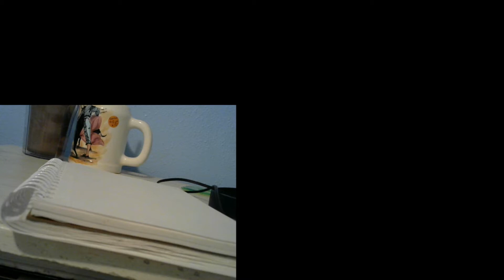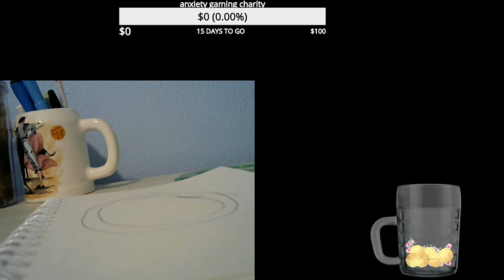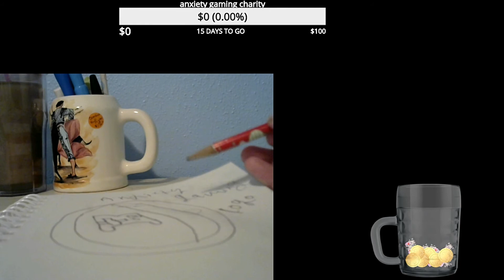Anxiety Gaming livestream highlights.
I did a livestream for anxietygaming on twitch and heres the highlights of the stream. if you guys can donate to the charity.
donate if you guys can or share it to spread awarness for mental health. use the hashtag sarahschannel so i see it.
share this plz guys ! i would like to raise like 100 dollars for them.

My set up
also buy starbucks cause i love my coffee